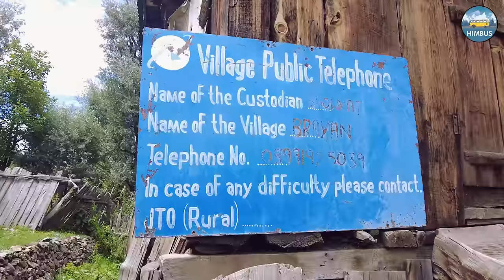WARWAN VALLEY - THE LOST WORLD | Exploring the most beautiful valley of Jammu | Himbus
Part-4 of Warwan Series.
This video covers all details of the beautiful Warwan Valley.